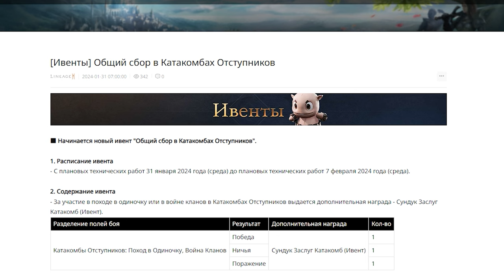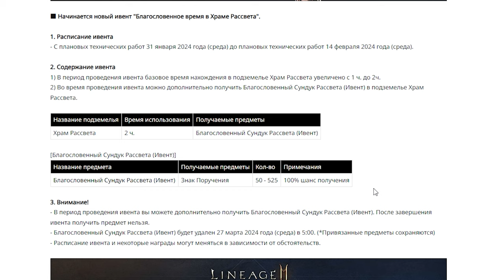l2m ивенты 31 01 24 💪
00:00 ивенты
02:51 донат